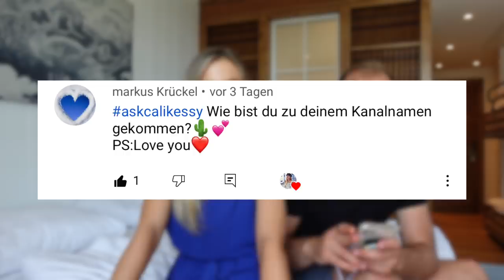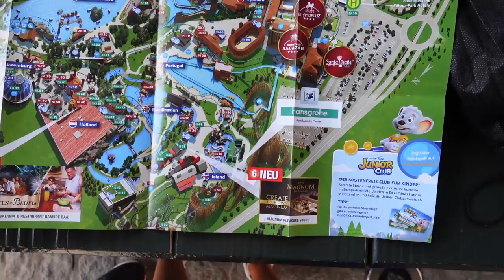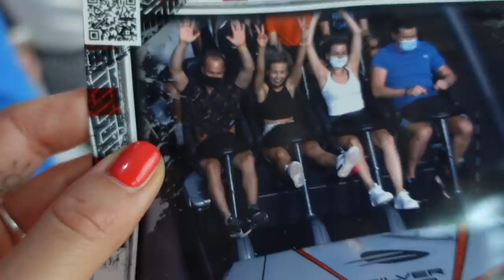EUROPAPARK 2021 VLOG 😍 Achterbahnen fahren ohne anstehen! Cali Kessy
NEUER TIMER ➡️

➡️ meinen Amazon Favoriten
& mein Equipment: